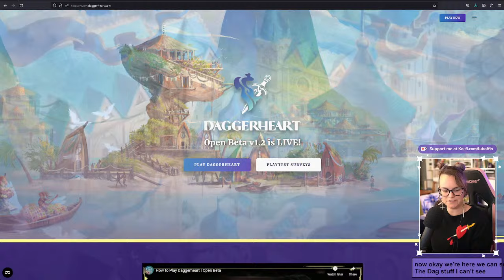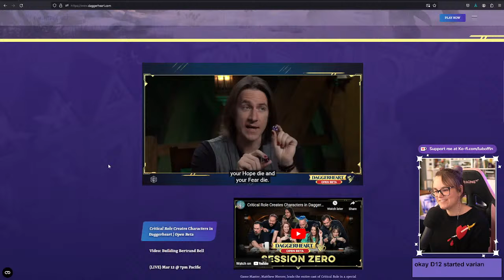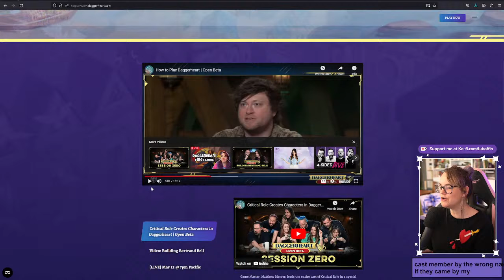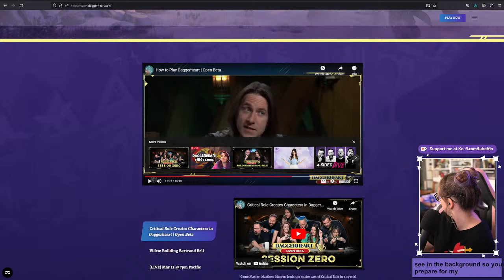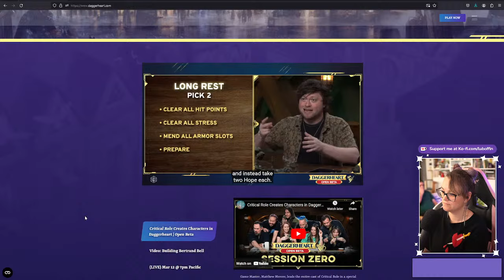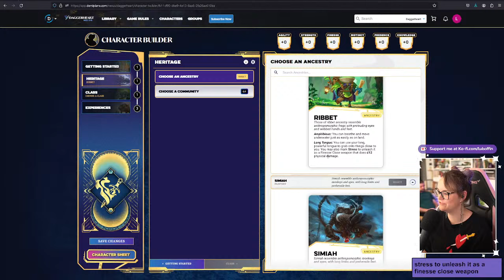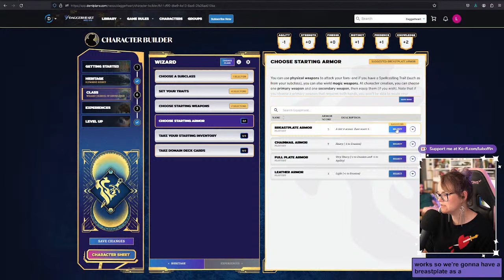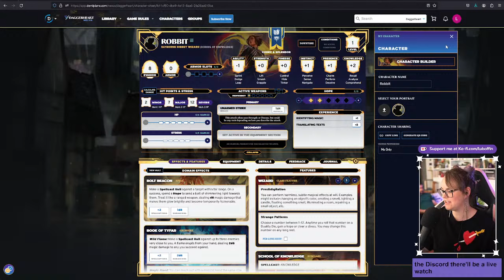Let's look at Daggerheart ️ || Livestream || Critical Role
Join me for a livestream where we are going to be looking at the new Daggerheart playtest materials!